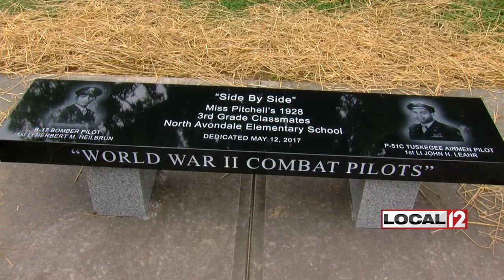North Avondale Elementary honors alumni WWII vets with bench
CINCINNATI (WKRC) - A story that spans nearly 90 years just added a new chapter.

A pair of World War II veterans received special recognition from the school they attended in the 1920s.

“We're gonna have a memorial like no other memorial in the United States,” said John Leahr.

That's because the story of Herb Heilbrun, who is white, and John Leahr, who was black, is like no other story.

A bench was dedicated on Friday at the school they attended in 1928.

Herb, now 96 and in failing health, was a bomber pilot in World War II.

John, who died two years ago, was a fighter pilot.

The 1940’s military was segregated, so John flew with the African-American Tuskegee Airmen.

Herb and John were in Miss Pitchell's third grade class at North Avondale Elementary, but were not friends. In fact, they didn't even know each other.

But a Local 12 documentary, called “Side by Side,” told how Herb and John happened to meet at a military reunion in Cincinnati in 1997 and started figuring things out.

“He asked me if I went to North Avondale and I said yes. He said ‘were you in Miss Pitchell's class?’ and I said yes I was in Miss Pitchell's class. He said I was in that class. I said I didn't know you. He said I didn't know you,” said John.

“I dug out my picture of Miss Pitchell's class and there were 41 children in that class and there's one black boy and I'm standing next to him. That's John. So we thought that was destiny. We thought that was destiny,” said Herb.

Students, teachers, Herb and John's relatives were on hand on Friday. So was Leslie Edwards, one of the last surviving Tuskegee airmen, who talked of how a white boy and a black boy who could not be friends in 1928 became best friends seven decades later and then toured the country telling their story of white and black together.

“And we're going to carve it in stone today, to make it known forever what love can be about,” said Edwards.

There's more. Not only did Herb and John stand side by side in third grade, but they also flew side by side in the war without realizing until decades later.

John actually flew fighter cover twice for Herb.

They were side by side in school, in the air and now on a memorial like no other in the United States